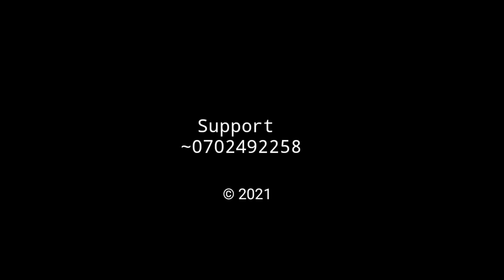Tinah the lesbian 🌈🌈 EP" 1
Tinah the Lesbian